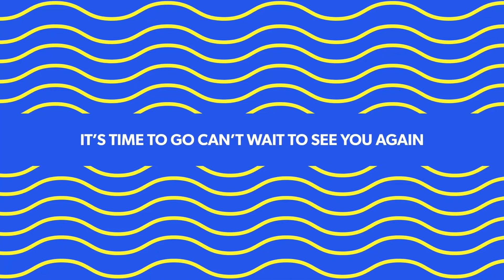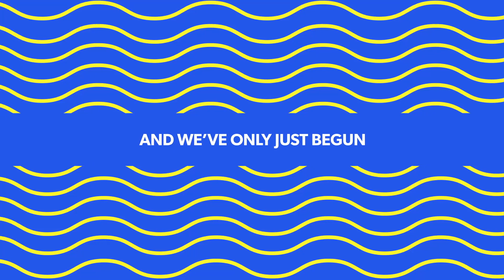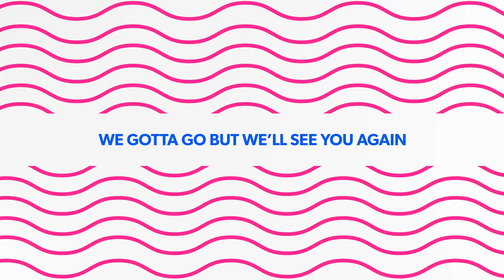JUNE 9TH PRESCHOOL // THE FEAST OF BOOTHS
Story Focus: I can have joy because God helps me.

God wants His people, the Israelites, to take time to thank Him for all He had done. They grew lots of food, but it was God who helped them by providing the sun and rain to help the food grow. So the Israelites got everyone together and celebrated for seven days! We want our preschoolers to know that they can have joy all the time because God helps them.